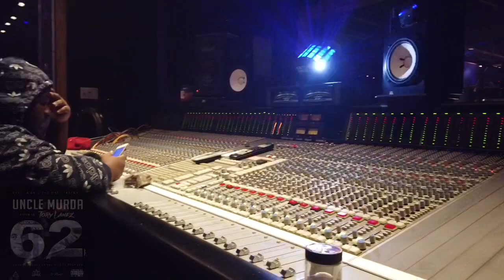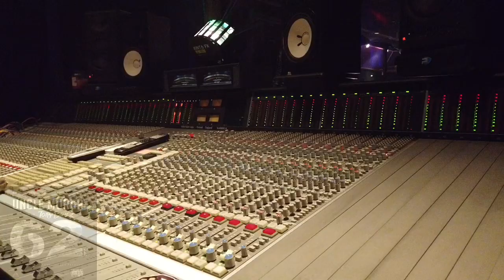Studio vibes with Uncle Murda (Dir by @ iFoToGraFz)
Bouncing to that "62" ft. Tory Lanez
Prod by Tory Lanez + Play Picasso
Streaming on all Platform.